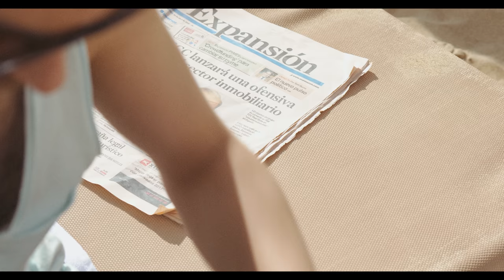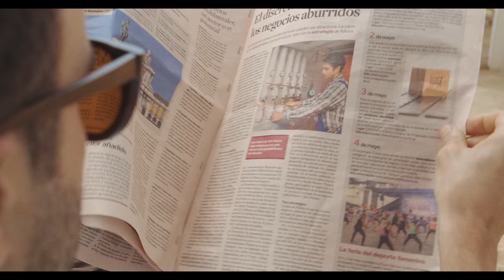CAMALEÓN (2019) 4K Short Film "En la playa, un joven debe enfrentarse a sí mismo" (Multi subtitles)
"Camaleón" (2019), escrito y dirigido por Rubén Torrejón, con Juan Salcedo y Marc Parejo. Música original de Christopher Slaski (Escucha la banda sonora

UN HOMBRE, EN LA PLAYA, DEBE ENFRENTARSE... A SÍ MISMO